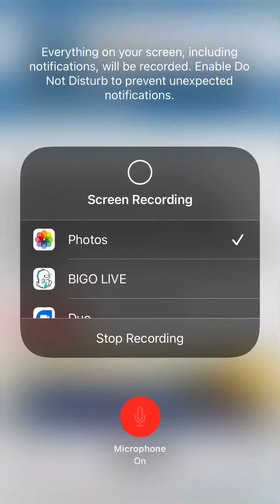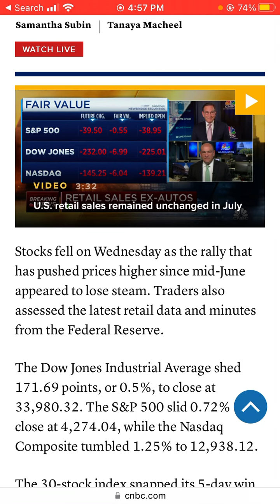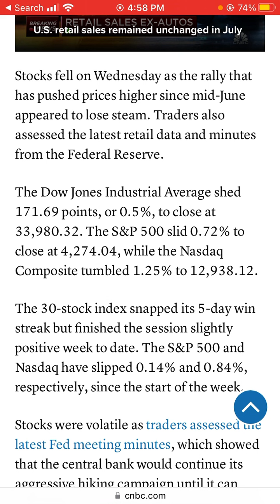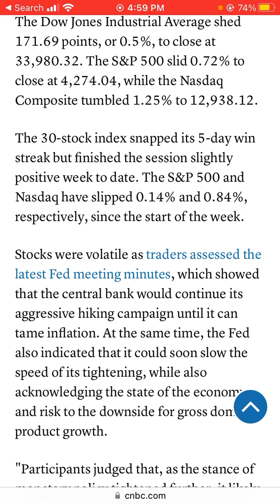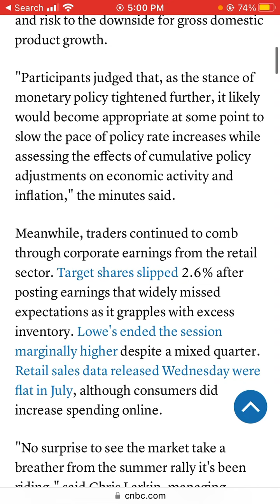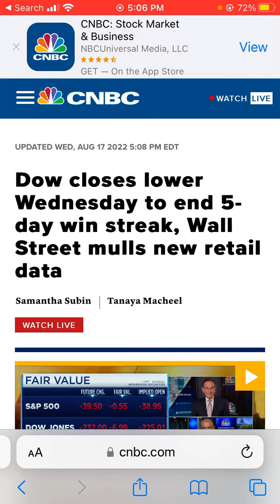Dow closes lower Wednesday to end 5-day win streak, Wall Street mulls new retail data.